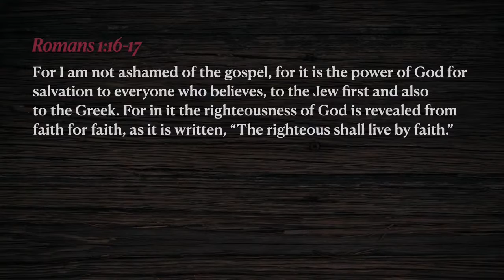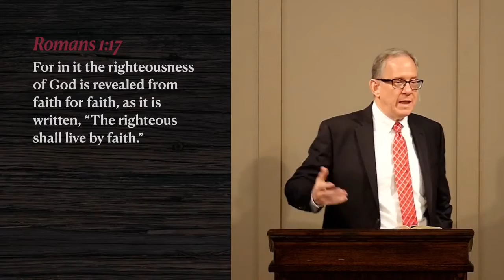OPPC Morning Service October 31, 2021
11 a.m. service at Old Peachtree Presbyterian Church.
The Righteousness of God \ Romans 1:16 - 17